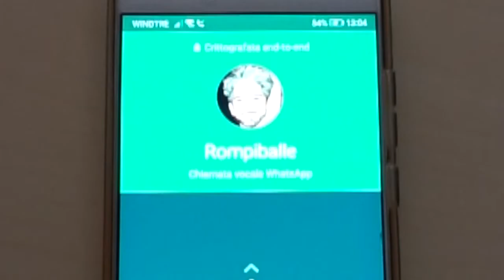AMICO FEDELO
3° spot della serie Alterego per il sociale